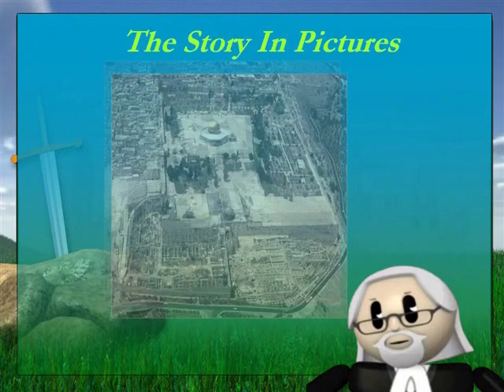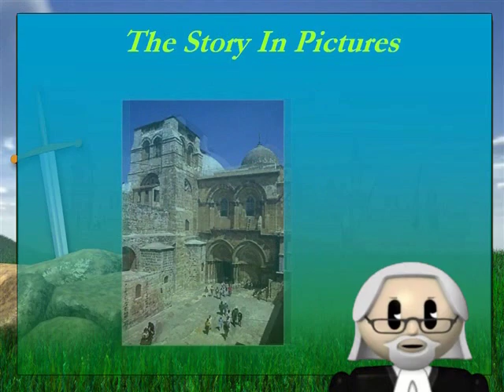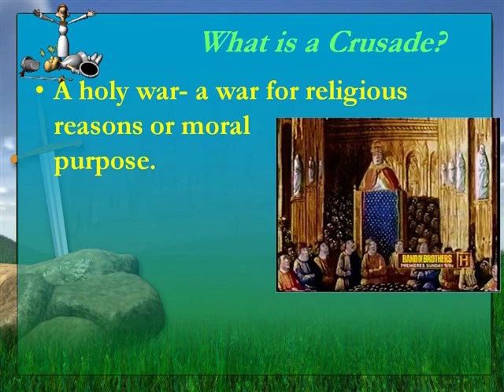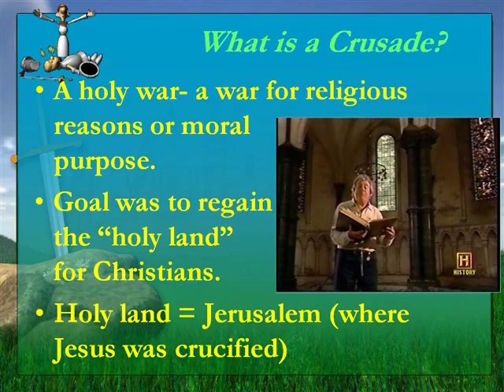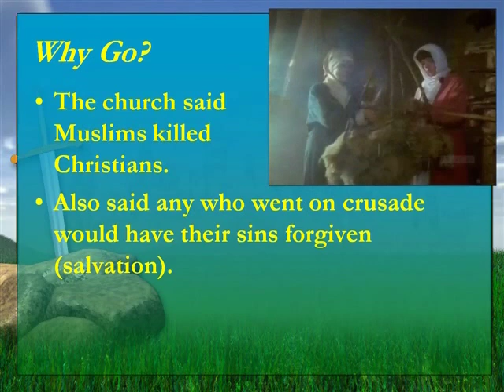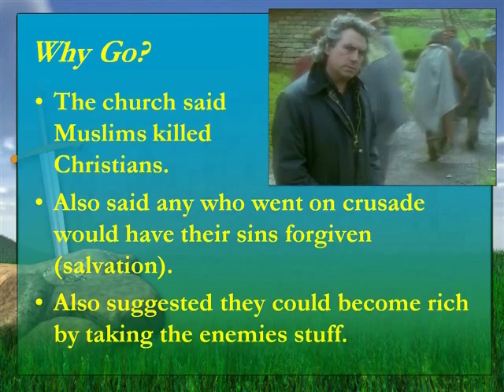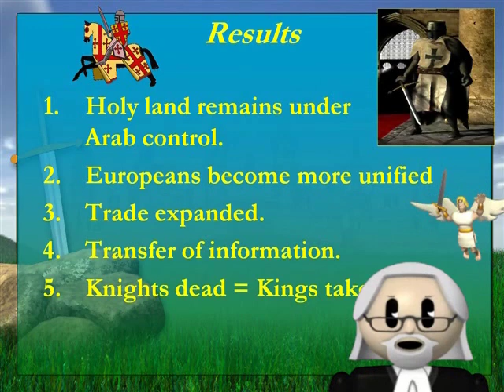Late Middle Ages Lecture [2 of 3]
Late Middle Ages lecture part 2. Covers the Crusades.